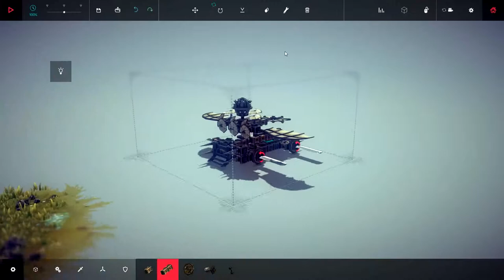Besiege - Rockets!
While playing around with a few siege-craft designs, I realized that detached components still respond to key-presses, so I created this!